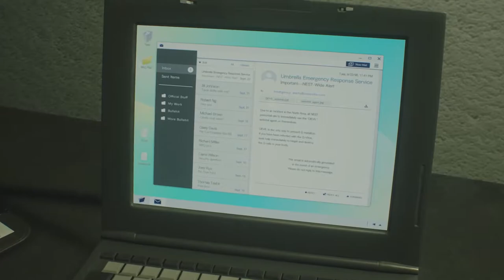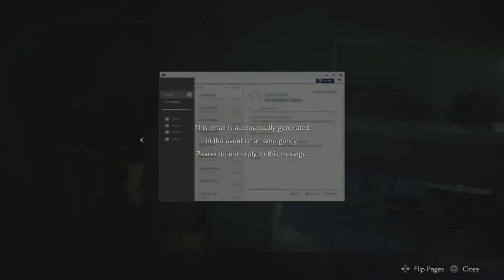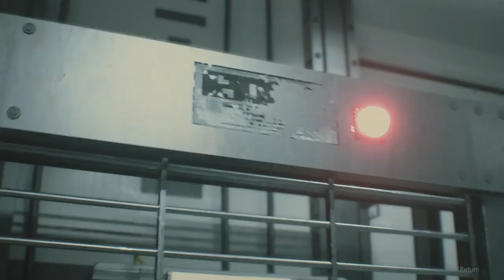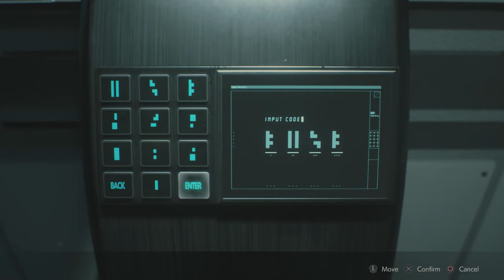Resident Evil 2 Remake Episode 14 - Pink Eye - Fourgy Gaming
Shit Nasty